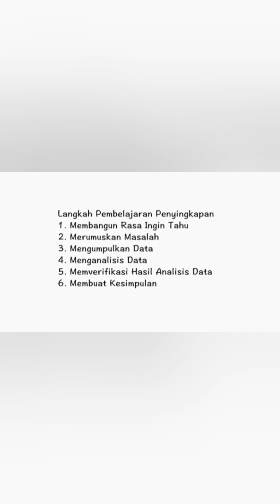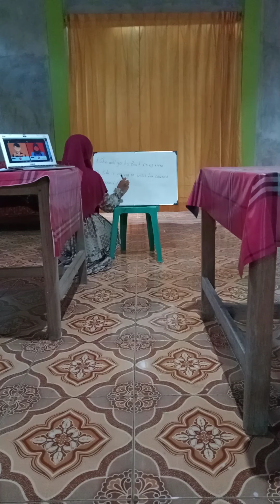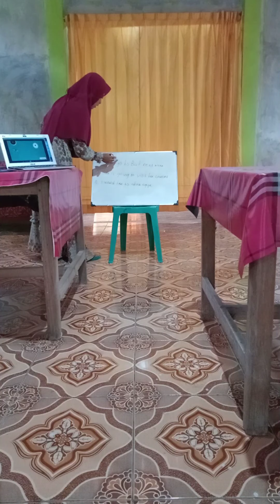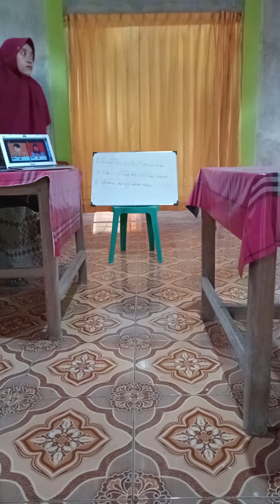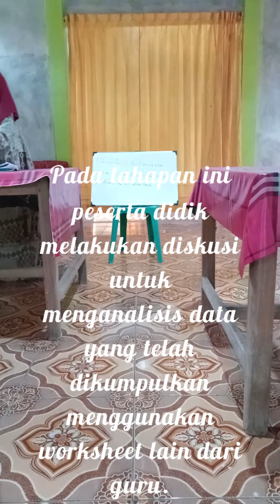What's your intention ?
Siti Hani TBI E